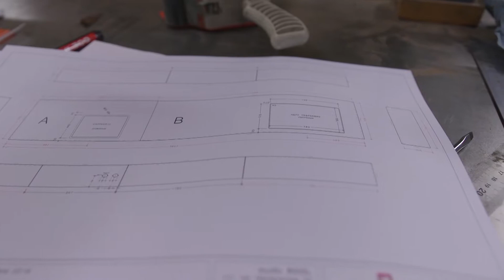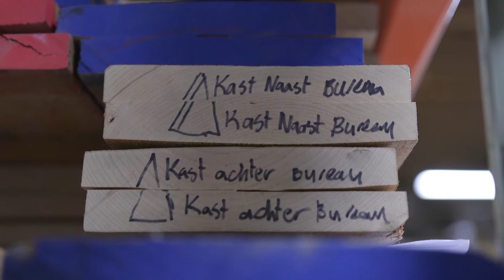Meubelmakers Smilde 'Op Het Werk' - Studio Sool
Het is heel afgezaagd om te zeggen dat hout uniek is, zeker als je zulke prachtige meubels maakt dat mensen er spontaan tranen van in de ogen krijgen. Dat is waar Studio Sool het voor doet.